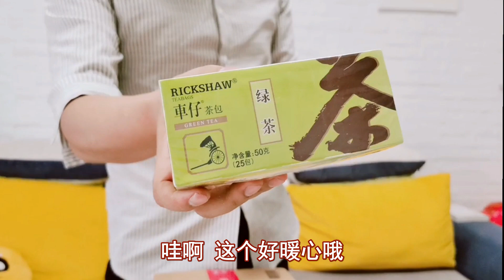大男孩Vlog：扎心！七夕节收到了真“狗粮”？这下真的无奈了【大男孩解说】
大家好，确认过眼神，我是你的大男孩。今天跟大家分享一个大男孩Vlog：扎心！七夕节收到了真“狗粮”？这下真的无奈了

大家好，这里是大男孩解说在Youtube官方频道。

一个喜欢玩第五人格的普通玩家。确认过眼神，我是你的人。

每天更新好玩游戏资讯，感谢关注！ 每晚19:00-23:00.我在西瓜视频-大男孩解说直播间等你哦

今日头条： 我们强调了视频内容的合规性，绝对没有任何违反规定的行为。